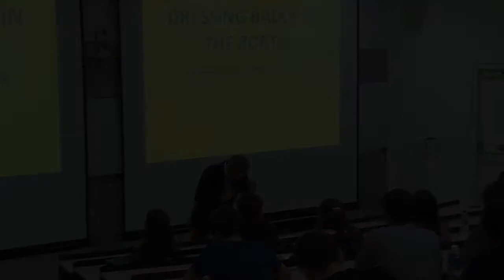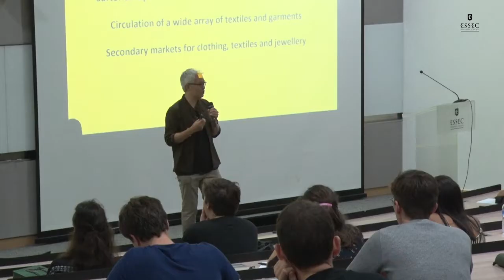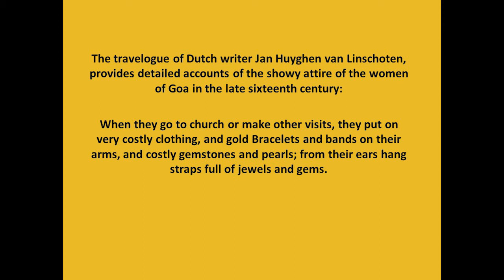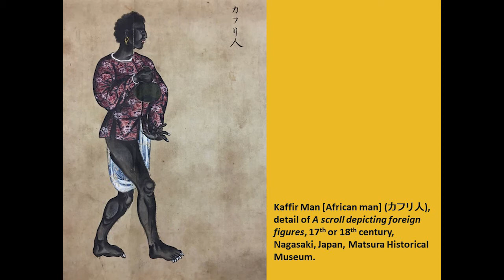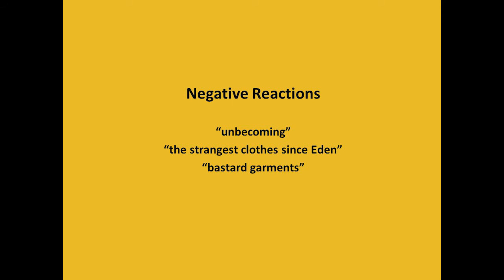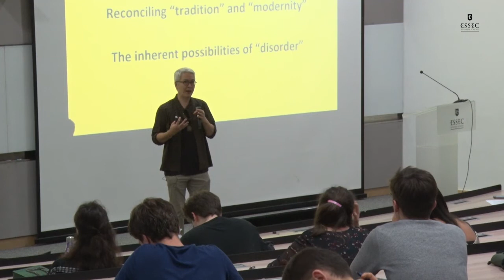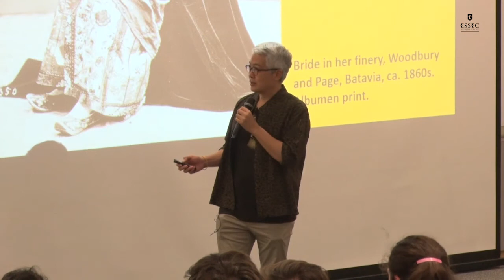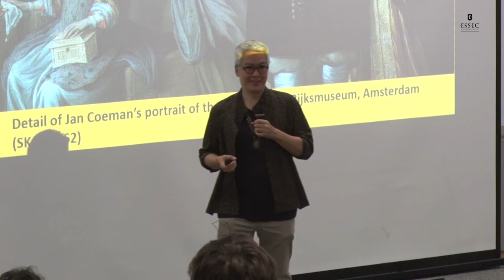Peter Lee, Historian| ESSEC iMagination Week 2020 Singapore | Conf #5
iMagination Week is an ESSEC Business School program dedicated to imagination and creativity. This year 2020 in Singapore we offered students of the Grande Ecole program, On the following theme: "A World in transition". Peter Lee is an Historian and into this conference he talk about the "Dressing Badly in the ports".